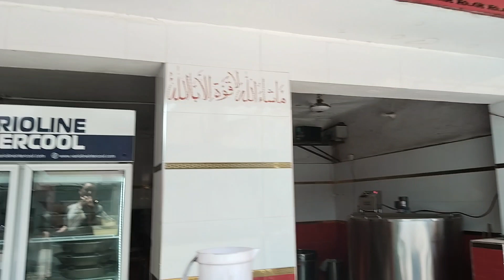Rui ka Panja Kaise Banta Hai.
Another Hindi phrase! "Rui ka panja kaise banta hai" roughly translates to "How is a leaf's hand made?" or "How does a leaf get its shape?" in English.

However, I think there might be a play on words here, as "panja" can also mean "finger" or "toe," and leaves don't have hands or fingers! So, this phrase might be a clever riddle or a tongue-twister in Hindi.

If you're looking for an answer, leaves get their shape from the way they grow and develop on a plant. The shape of a leaf is determined by the plant's genetics, environment, and the interactions between the leaf's cells and tissues. But I'm guessing that's not the answer you're looking for! Please share more context or clarify the question, and I'll do my best to help..

aur bail icon ko zarur press Kar day please
app Ki sport ki zarurat you
love You All my dear friends ❤️